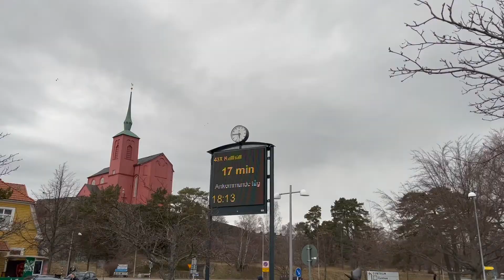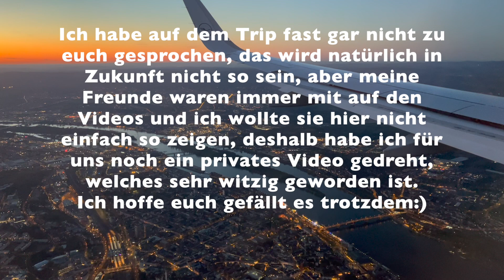Ein Kurztrip nach Schweden // Visby auf Gotland, Uppsala und Stockholm //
In diesem Video nehme ich euch mit nach Schweden. Ich habe dort eine Freundin besucht, die in Uppsala ein Erasmus Semester gemacht hat. Ich kann euch schon vorab sagen, Visby hat mich wirklich überrascht, da würde ich sofort nochmal hinfahren.
Ganz bald kommen dann auch endlich Vlogs aus Amerika, aber in Schweden könnt ich ein bisschen üben, haha :)

Weitere Kanäle folgen in der nächsten Zeit.

Das bin ich:
Ich heiße Felicia bin 20 Jahre alt und werde ab Sommer in den USA/Kalifornien studieren und im Collegeteam Volleyball spielen. Gerne nehme ich dich mit auf mein Abenteuer.